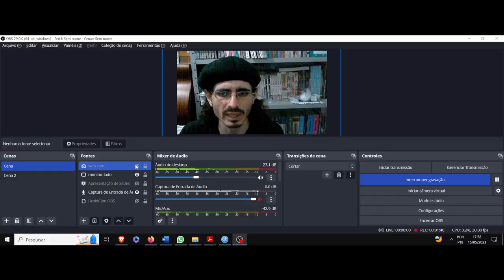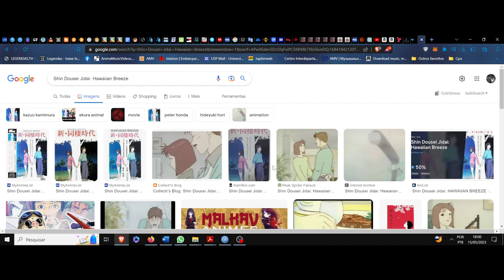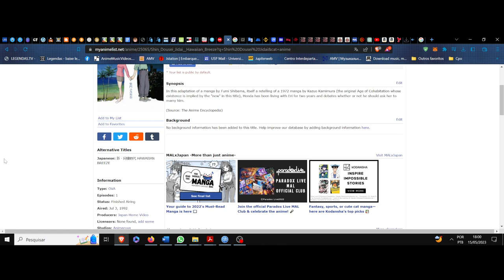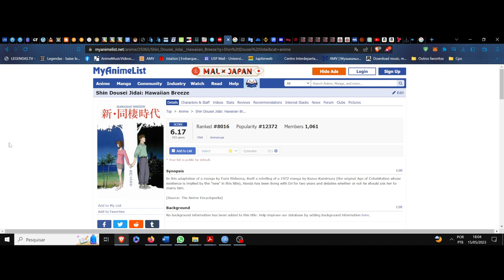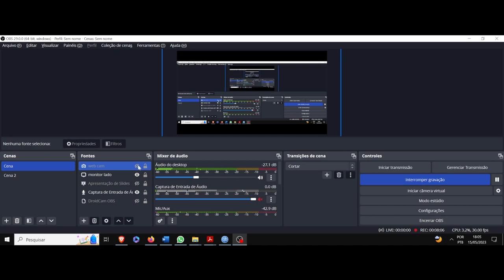(FD) Shin Dousei Jidai: Hawaiian Breeze. A luz familiar nos conflitos e cicatrizes da vida